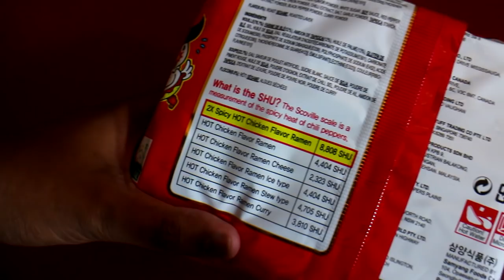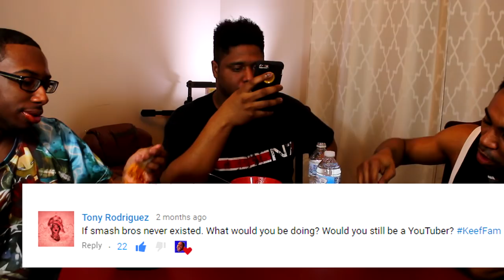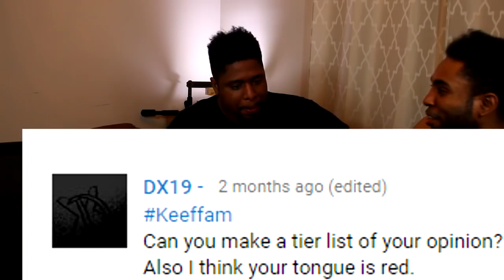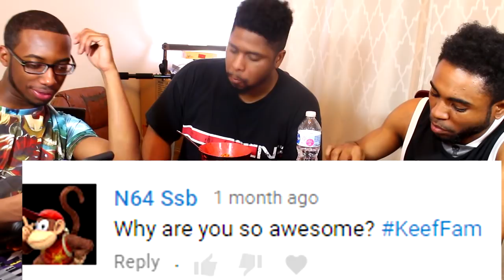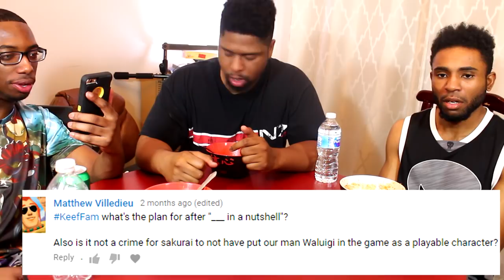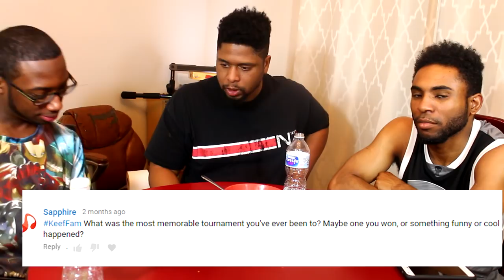I CAN'T FEEL MY MOUTH!| 50K Fans QnA/Spicy Ramen Challenge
Thanks everyone for supporting me so far. It's crazy how much the channel grew since December. Here is my QnA/ Spicy Ramen challenge video! Hope you enjoy!

Outro- Dizzy- Joakim karud